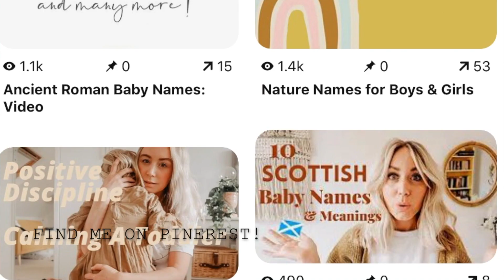Perfect BABY NAMES for all 4 ELEMENTS: Earth, Fire, Air, Water Inspired Baby Names | SJ STRUM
Hi guys - this list has been so highly requested! I've put loads of research into the 4 Elements, Earth, Fire, Air and Water and matching babynames that link to each theme :-)

This list is some unranked and some more popular names...really hope you enjoy it!  SJ xxx